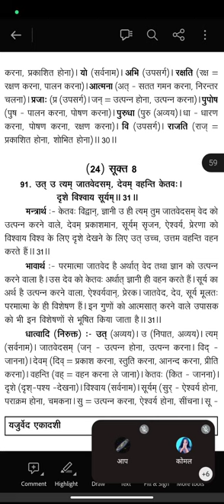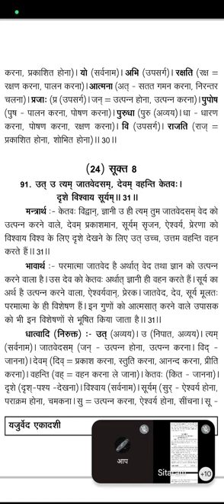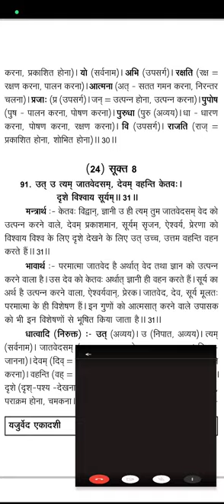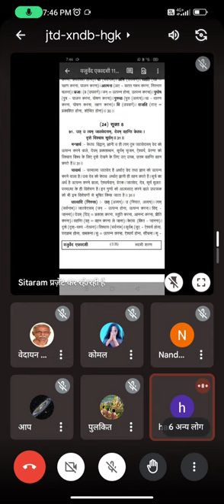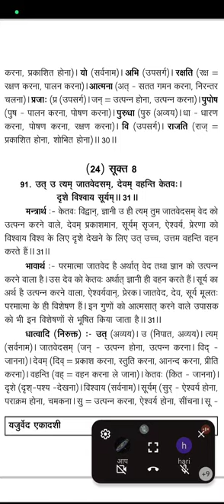यजुर्वेद अध्याय 33, मंत्र 31